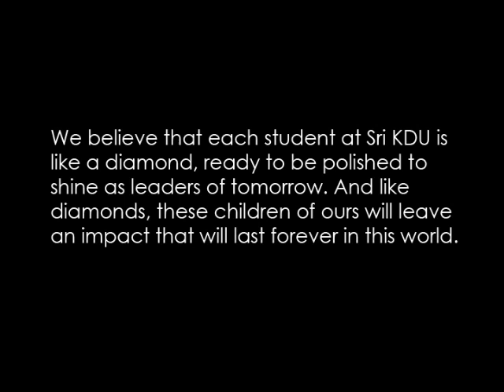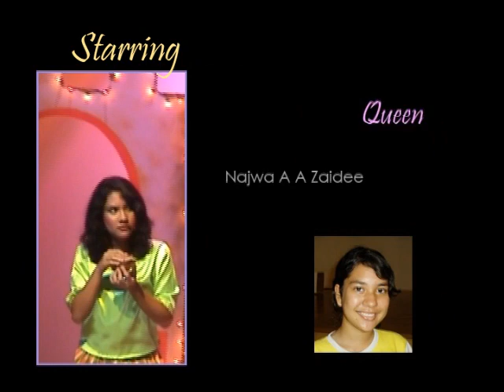SRI KDU Performance & Awards Nite 2006 - Introduction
Introduction to Sri KDU Secondary School's Performance & Awards Nite 2006.
Theme: Diamonds In The Rough
Production: Aladdin
Starring: Jackson Lee, Melissa Campbell, Vishal Bhaskaran, See Joon Yang, Roshan Kanesan, Najwa Amira, Pang Chia Hua & students of Sri KDU Secondary School
Lead Vocals of song track: Catherine Lee
Video compiled by Ms Hoo Sze Yen